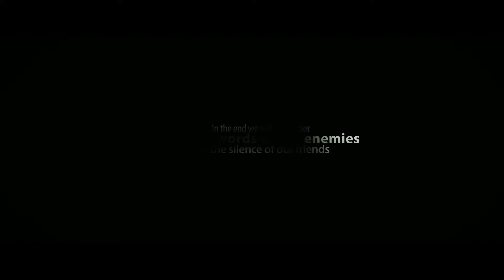94 TERROR (2018) Trailer in Full HD | 1080p Limit Production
After the assassination of Rwanda President, Juvenal Habyarimana, the Hutus condemned the Tutsis and invaded their homesteads killing whoever looked Tustsi, Keza's family was murdered in her sight but she narrowly escaped with the help of her mates; Shema a Hutu, Mutesi a Tutsi and the rest, together they have to sneak through the risky bushes to make it out of Rwanda alive.